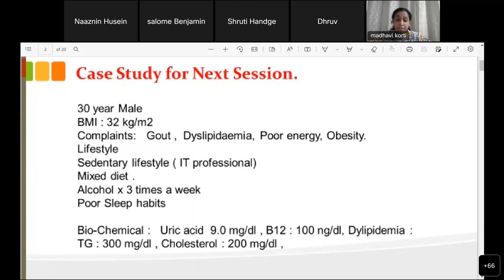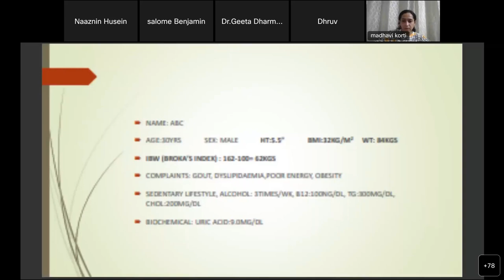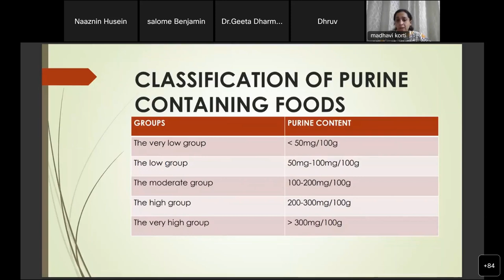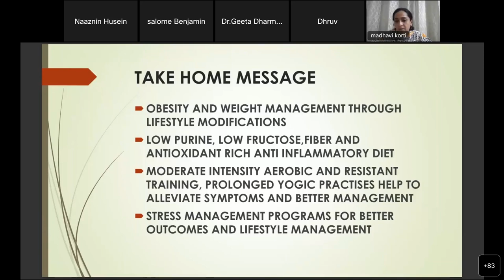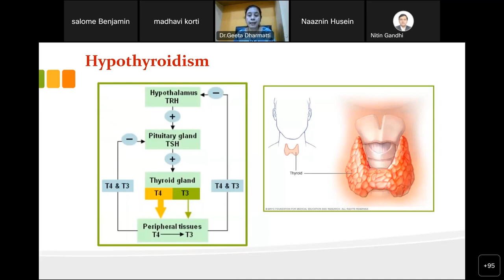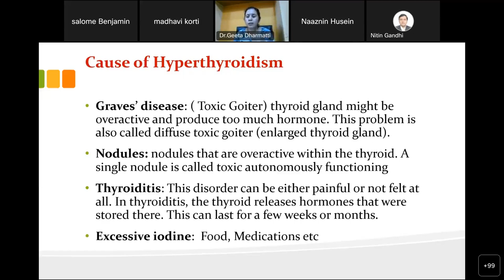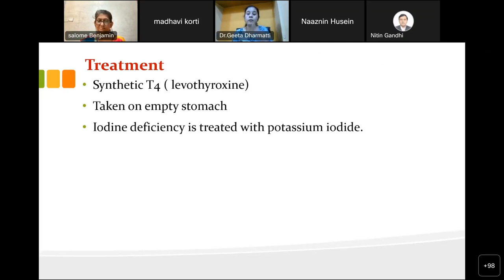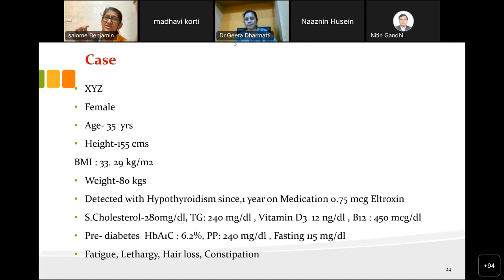Hypothyroidism and Diabetes : A case based discussion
BNA Webinar for Nutritionists

Speakers :
1. Ms. Salome Benjamin
2. Dr. Geeta Dharmatti